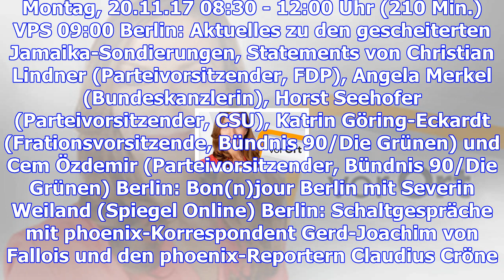Vor ort: reaktionen zu den gescheiterten jamaika sondierungen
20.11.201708:30 Uhr vor Ort: Reaktionen zu den gescheiterten Jamaika Sondierungen Moderation: Hans-W...